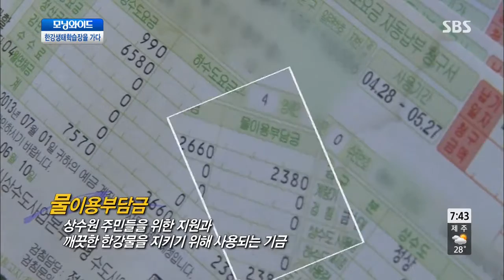토요특집 모닝와이드 130803 #5(1)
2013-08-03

[건강백세] 움직여야 산다! 101세 이점출 할머니
[토요 X-파일] 바다 속에 금괴가 있다?!
[토요화제1] 김창영氏 집, 다섯 개 창고의 비밀?!
[토요화제2] '한강생태학습장'을 가다!
[알뜰장보기]